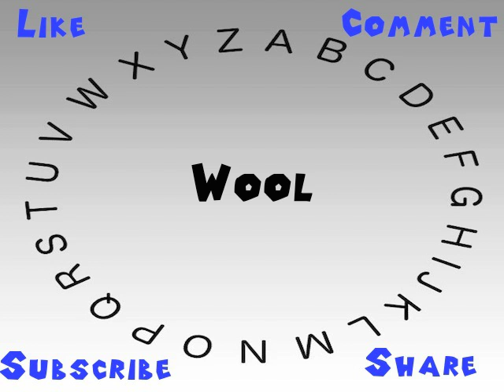How to Say or Pronounce Wool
This video shows you how to say or pronounce Wool.

How would you say Wool?